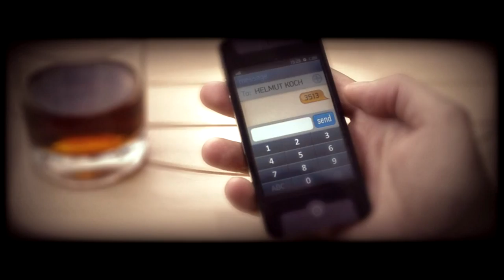Cradle #7 - Enebish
Cradle - an awesome new sci-fi puzzle game set in a robotic Mongolia - here's an extra long episode to round off the game! Hope it makes sense?